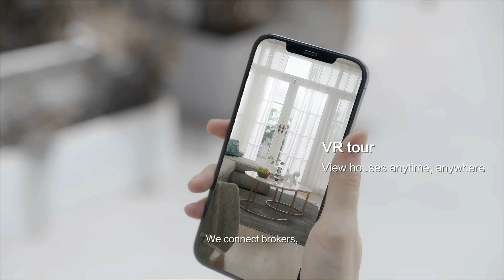Realsee Solutions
How do you digitally interact with a physical space? Realsee is the solution. Combined with VR and AI applications, we create interactive and immersive spaces with our full-stack, self-developed 3D reconstruction technology. We engage customers and close leads faster, from anywhere.